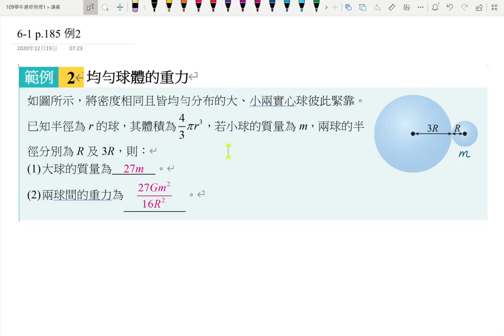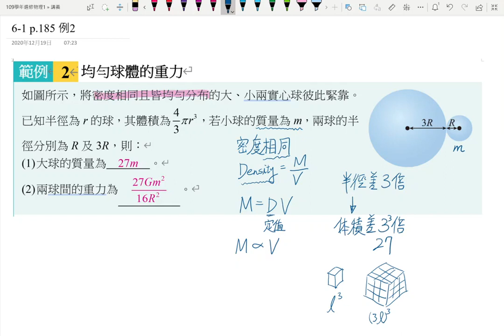6-1講義p198 例1